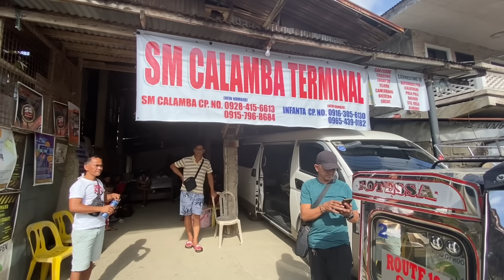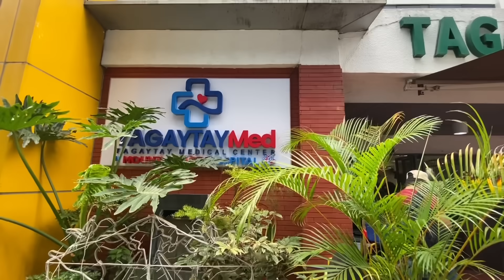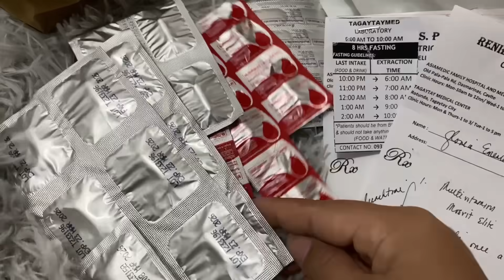LUMUWAS AKO NG TAGAYTAY + NAGPACHECK UP